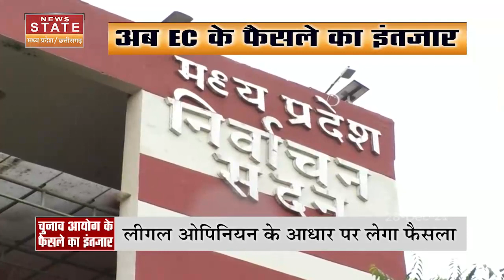Madhya Pradesh में पंचायत चुनाव पर संशय बरकरार